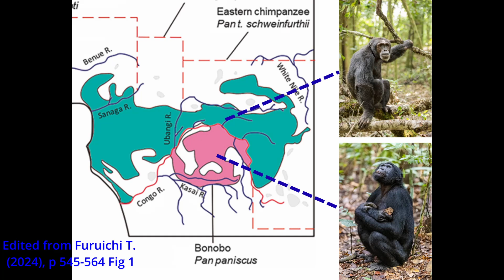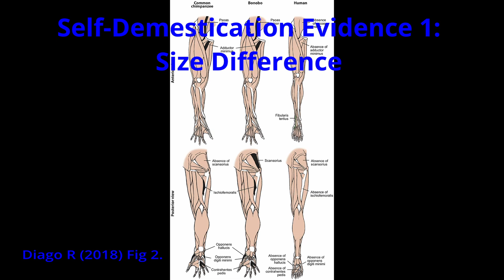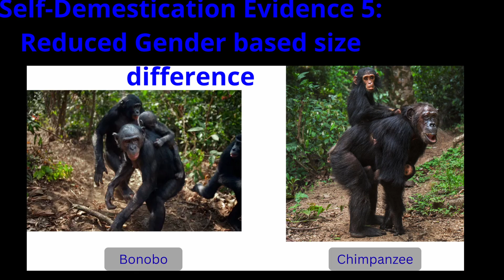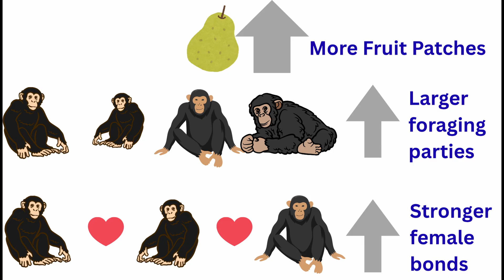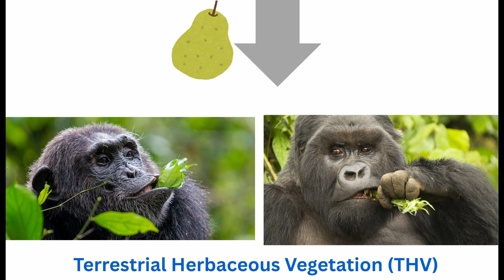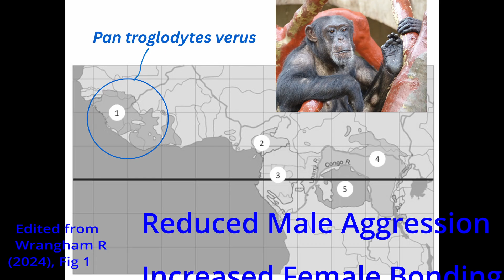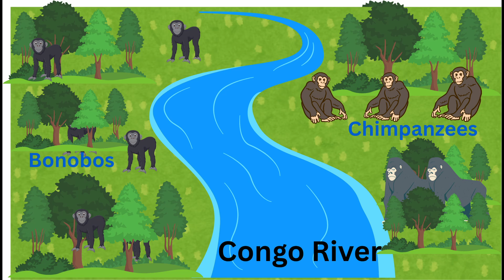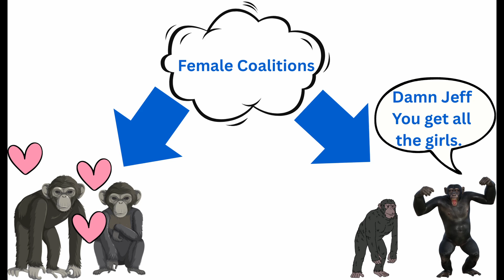Bonobo Evolution: The Amazing science of Self-Domestication Syndrome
Why are bonobos and chimpanzees, our closest ape relatives, so dramatically different? This video explores a fundamental question in primate evolution: how did one species develop male-led aggression while the other embraced a peaceful, female-bonded culture, simply by being separated by the Congo River?

Dive into the leading scientific theory explaining this incredible divergence: the self-domestication of the bonobo. Discover how bonobos became, in essence, a naturally "domesticated" version of a chimpanzee. We'll present compelling anatomical evidence – from changes in cranial capacity to reduced canines – highlighting this "Self-Domestication Syndrome."

🔍 In this episode, you will learn:
The dramatic differences in social structure and behavior between bonobos and chimpanzees.
The concept of bonobo self-domestication and its scientific basis.
The specific anatomical evidence (e.g., smaller cranial capacity, reduced canines, neoteny) that points to domestication.
The crucial ecological trigger for this evolutionary path: the "No Gorilla Hypothesis," explaining how the absence of gorillas influenced bonobo evolution.
How an "ecological release" enabled bonobos to avoid food competition, form larger social groups, and empower female coalitions to select against male aggression.
The detailed scientific story of how a simple environmental shift profoundly reshaped the social structure and evolution of a great ape.
Uncover the latest research in primatology and anthropology that provides powerful insights not just into ape behavior, but also into the complex origins of human society and human evolution.

Publications:

Furuichi, Takeshi. "Prolonged sexual receptivity in females and its impact on the evolution of bonobos." Bonobos and people at Wamba: 50 years of research. Singapore: Springer Nature Singapore, 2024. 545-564.

Kuhlwilm, M., et al. "Ancient admixture from an extinct ape lineage into bonobos. Nat. Ecol. Evol. 3, 957–965." 2019,

Diogo, Rui. "First detailed anatomical study of bonobos reveals intra-specific variations and exposes just-so stories of human evolution, bipedalism, and tool use." Frontiers in Ecology and Evolution 6 (2018): 53.

Wrangham, Richard. "Hypotheses for the evolution of bonobos: self-domestication and ecological adaptation." Bonobos and people at Wamba: 50 years of research. Singapore: Springer Nature Singapore, 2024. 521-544.

Timestamps:
0:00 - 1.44 - Introduction to Bonobos and Chimpanzees
1:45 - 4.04 - Evidence for Bonobos being Domesticated
4:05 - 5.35 - Theories which explain Bonobo Self-Domestication
5:36 - 8:22 - No Gorilla Hypothesis
8:23 - 10:09 - Summary of how Bonobo Society formed
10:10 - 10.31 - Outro